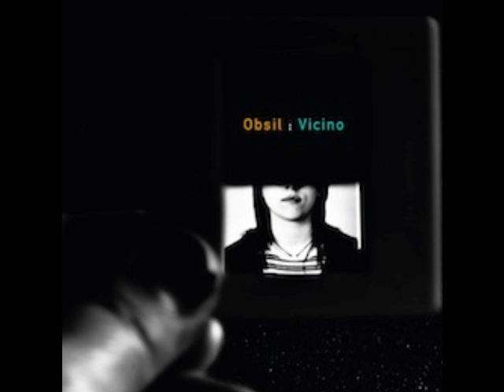Obsil - Unseen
Obsil is the musical project of the Italian composer Giulio Aldinucci (born in Siena, 1981). The word "Obsil" stands for observing silence. Even though his musical research is focused mainly on electro-acoustic and experimental music, he also composes music for acoustic instruments. His first two albums, Points (2006) and Distances (2009) where released on cd by Disasters by Choice Records, one of the most important Italian electro-acoustic, ambient and experimental music label. On April 2011 the Irish label Psychonavigation Records released Vicino, his third cd album.